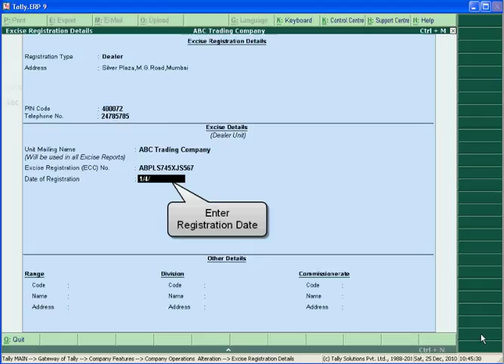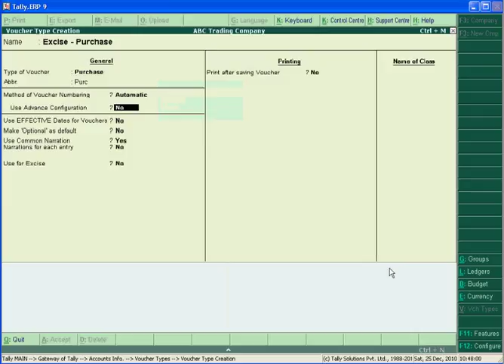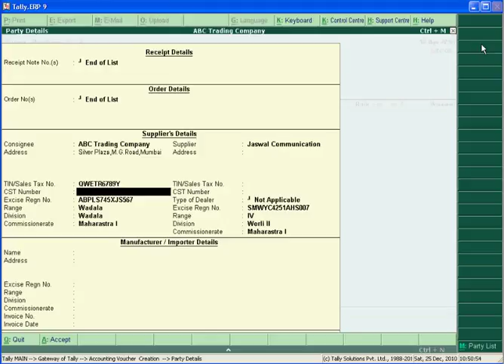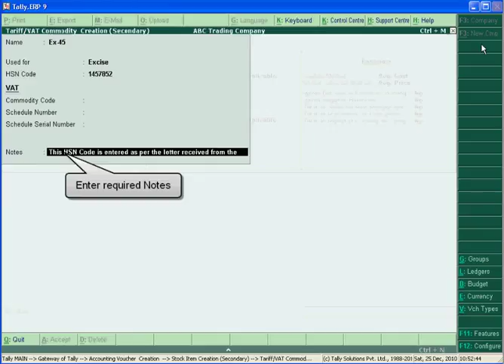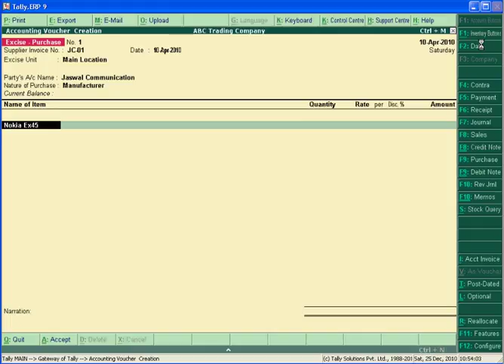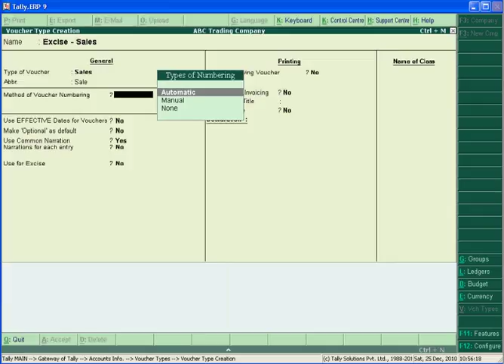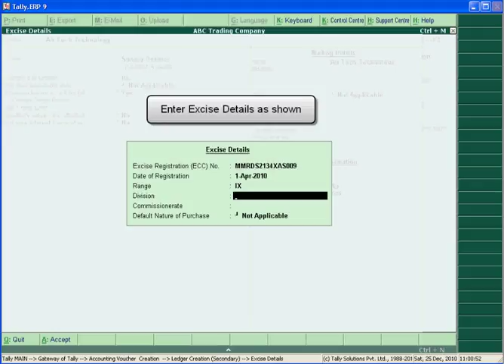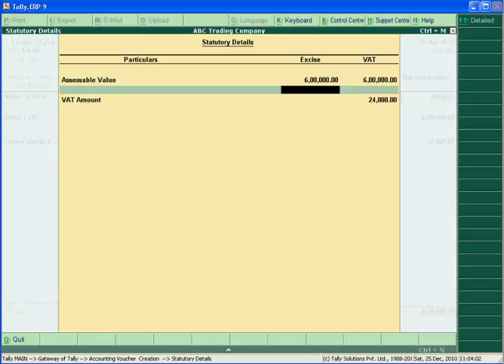Tally Tutorial Series -32. Excise Dealer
This video is help you to get the basic idea of Excise Dealer